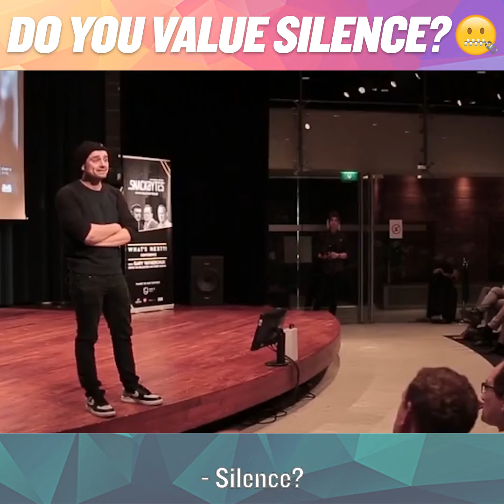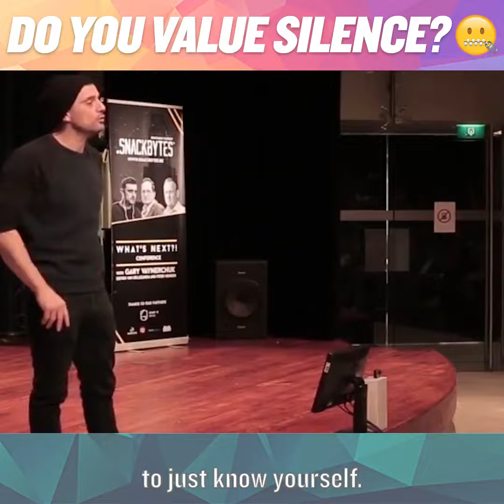Do You Value Silence? | Gary Vaynerchuk